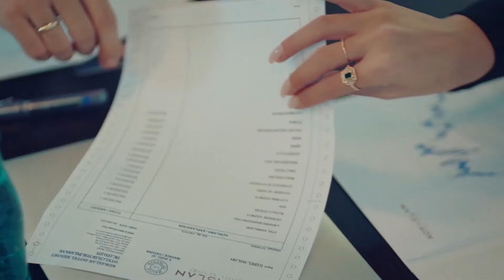La Desgracia Se Ha Apoderado De Erhan - Ego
La Desgracia Se Ha Apoderado De Erhan. LO HE PERDIDO TODO

EGO Doblada En Español

Elif (Rüya Helin Demirbulut) y Erhan (Alperen Duymaz) son una pareja comprometida que se ama mucho y su mayor expectativa en la vida es casarse y construir un hogar feliz. La rutina de sus vidas se ve interrumpida por el trágico engaño de Erhan y Erhan se enfrenta a una deuda muy difícil de pagar. Sus vidas y su psicología se pondrán patas arriba con esta que recibieron en el viaje de negocios de Erhan que fueron juntos. La deuda, que es casi imposible de pagar, hace de sus vidas una pesadilla.
Mientras tanto, la oferta de la jefa de Erhan, Sibel (Melisa Aslı Pamuk), cambiará sus vidas para siempre...

Actores: Alperen Duymaz, Melisa Aslı Pamuk, Ahmet Kayakesen, Rüya Helin Demirbulut, Hülya Gülşen Irmak, Derya Beşerler, Can Adalıer, Emirhan Dönmez, Tuna Orhan, Naz Sayıner, Ahmet Şeninak y Erdal Küçükkömürcü

ETIQUETA
PRODUCCIÓN : PASTEL FILM
PRODUCTORES: YAŞAR IRVUL & EFE IRVUL
DIRECTOR: ŞENOL SÖNMEZ
SUPERVISOR DE GUIÓN: CAN SİNAN
EQUIPO DE GUIÓN: GÜLSEV KARAGÖZ, Z.ÖZER ÇETİNEL, GÖRKEM TÜZÜN